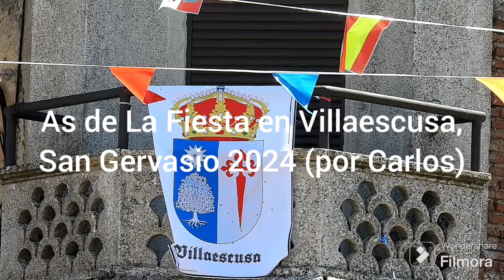As de La Fiesta en Villaescusa, ganaderia Mayoral, San Gervasio 2024 (por Carlos López Matias...